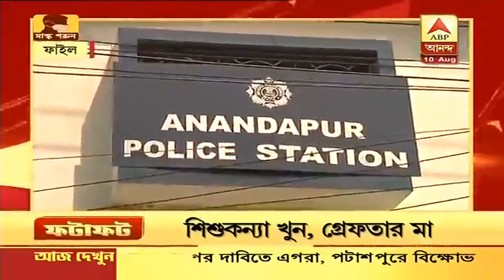দেশে করোনা আক্রান্ত ২২ লক্ষ মানুষ, গত ২৪ ঘণ্টায় আক্রান্ত আরও ৬২ হাজার, সঙ্গে আরও খবর 'ফটাফট'